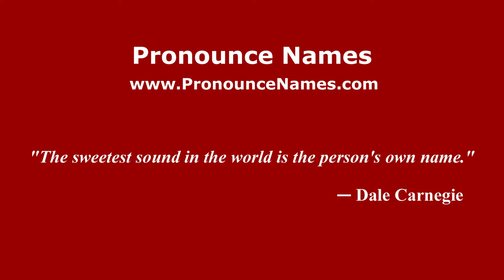How to pronounce Marlène Jobert (French/France) - PronounceNames.com